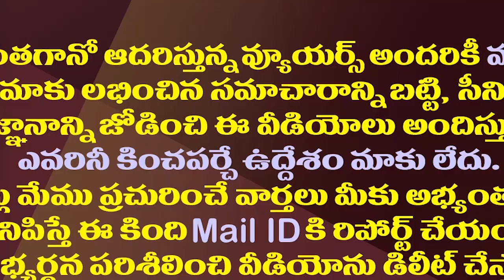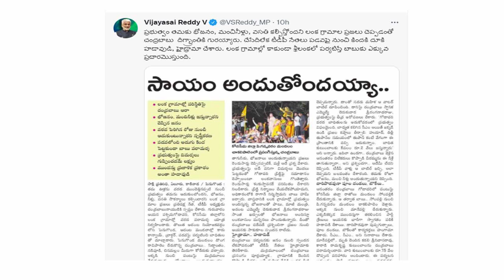చంద్రబాబు శ్రీలంక పర్యటన..విజయసాయిరెడ్డి సెటైర్లు| Vijaya Sai Reddy Hilarious Tweet On Chandrababu